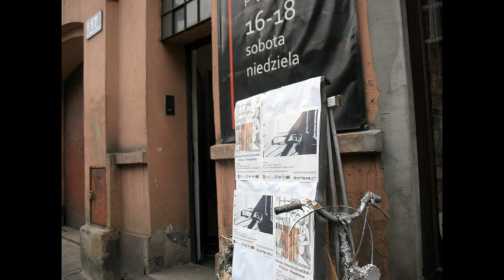Galeria 33. Wernisaż wystawy Władysława Radziwiłłowicza